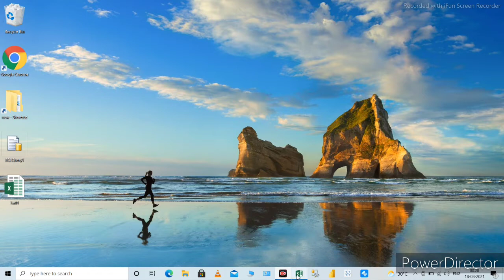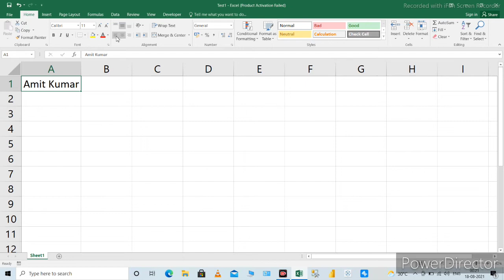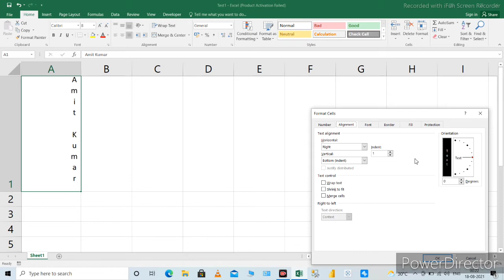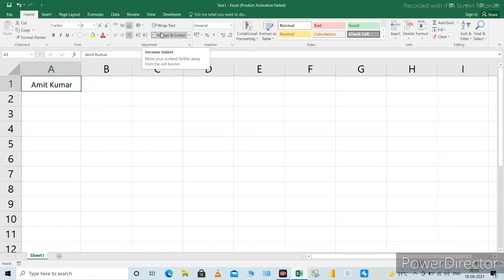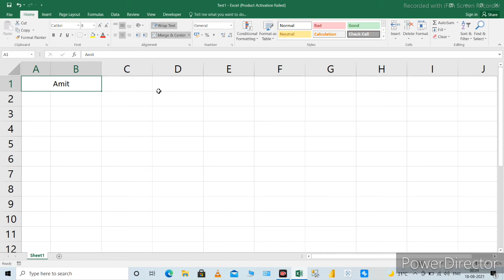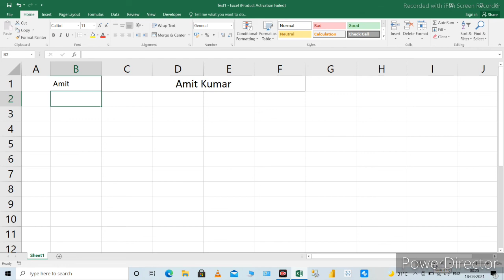Allignment functions in Excel wrap text, Merge & Center